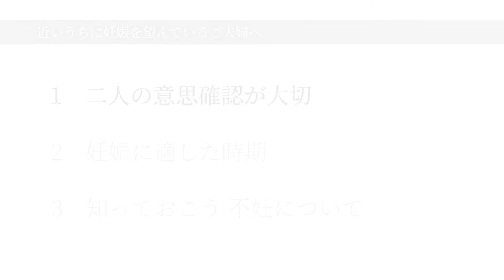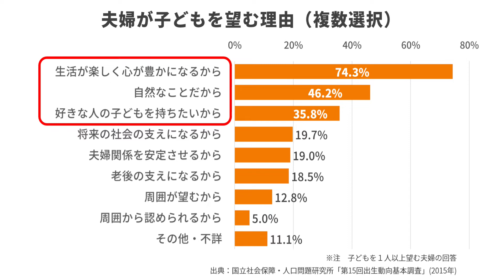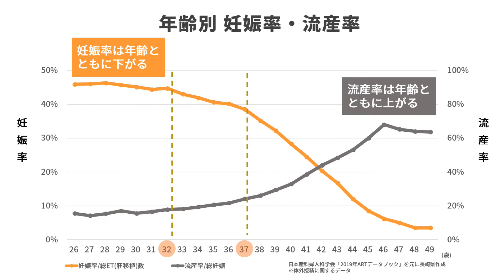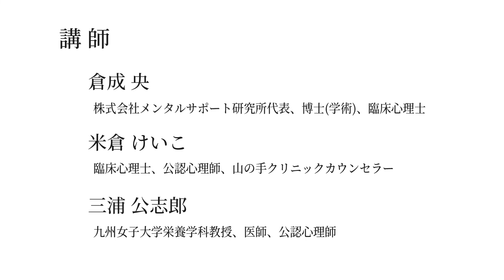近いうちに妊娠を望んでいるご夫婦へ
ご結婚おめでとうございます。
長崎県では、お子さんを望んでいるご夫婦に向けて、安心できるような情報を提供するため、動画を制作しました。（3本シリーズのうちの1本目）

（チャプター）
(1) 2人の意思確認が大切
(2) 妊娠に適した時期
(3) 知っておこう　不妊について